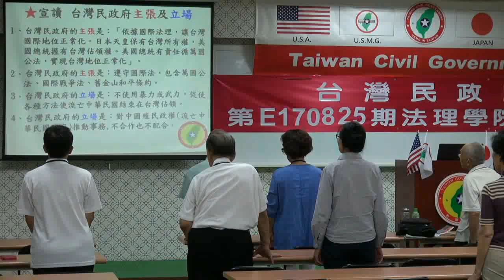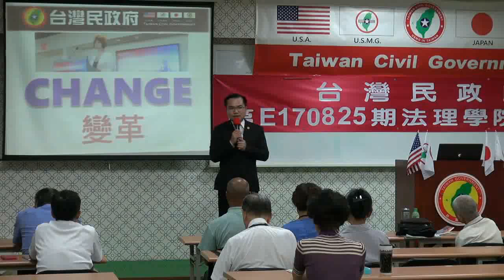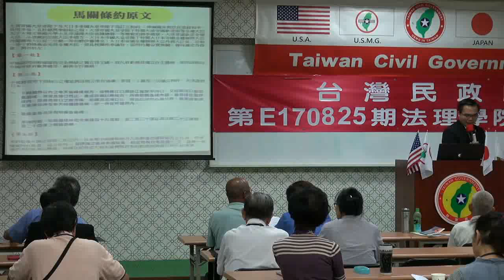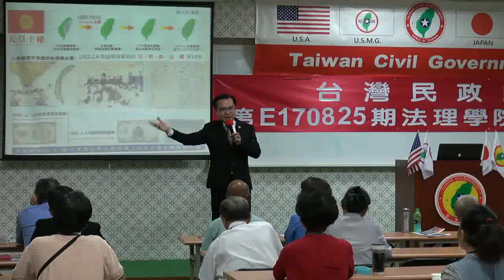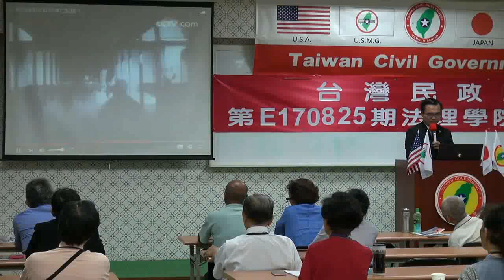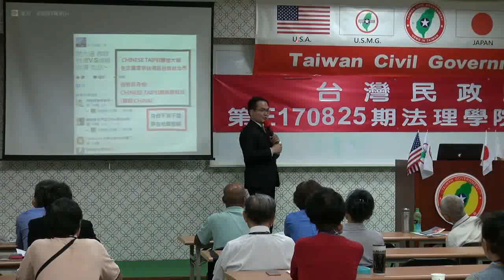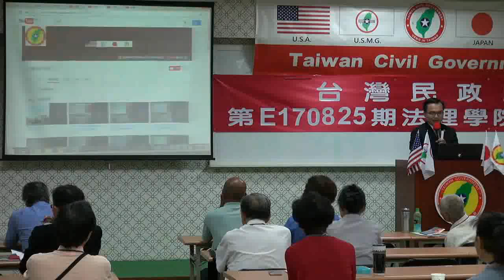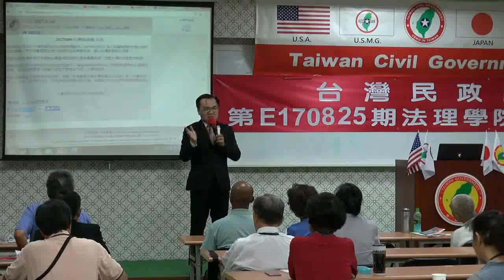170825-1-us-台灣法理、法理台灣-溫晟志-台灣民政府第E170825期法理學院初級班